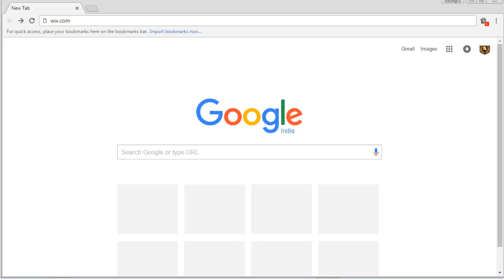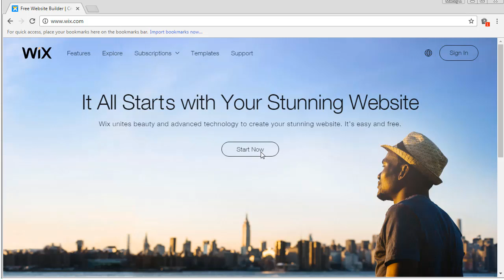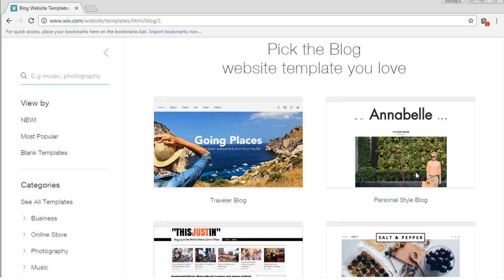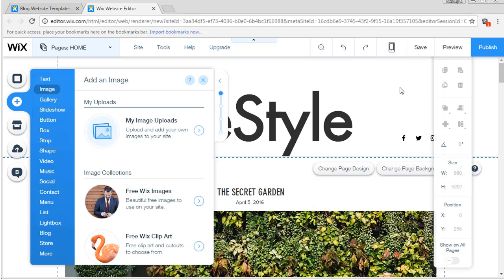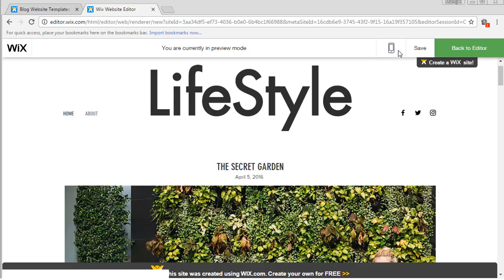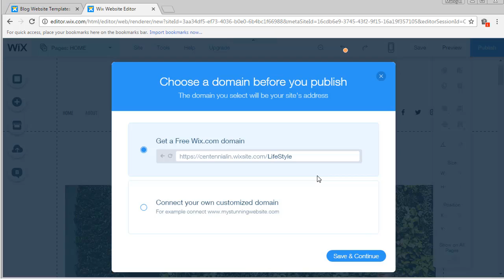#13 Tips & Tricks: wix.com | Create a free website in 10 minutes ? | AV EduTech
In this Video of [Tips & Tricks] I'm going to show you that, How to create a free website in 10 minutes with wix.com? Explaned in Hindi - step by step procedure.